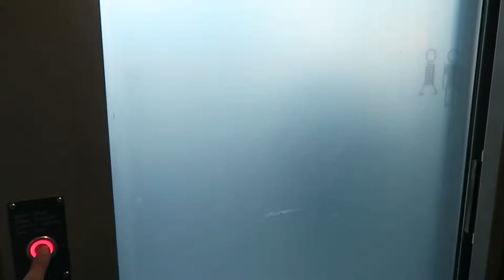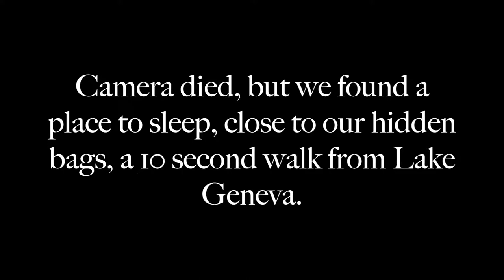Day 9 | LONDON TO ATHENS | The Renegades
Day 9 - We make it to Lausanne and our first party.